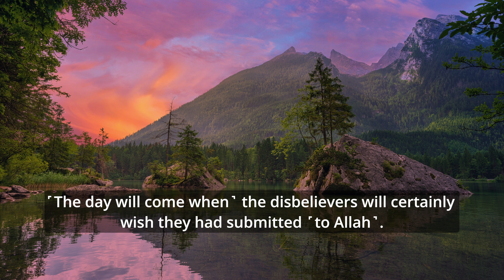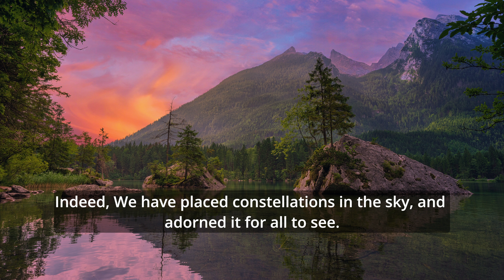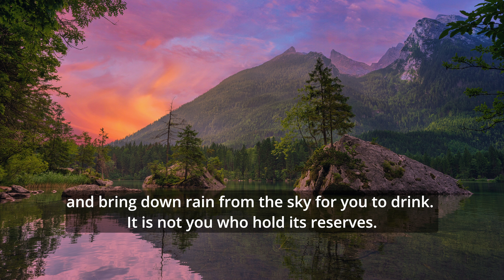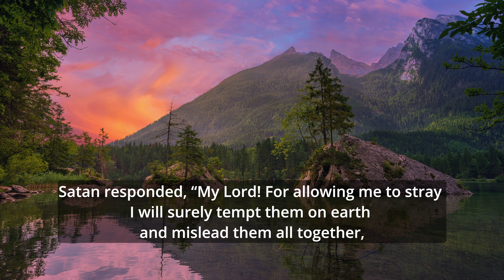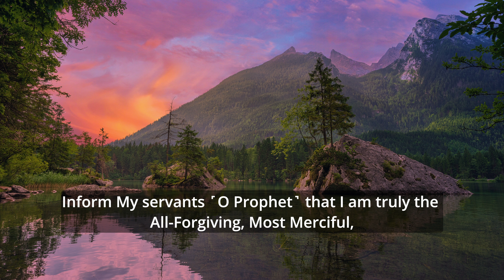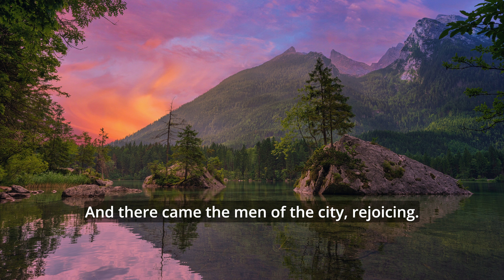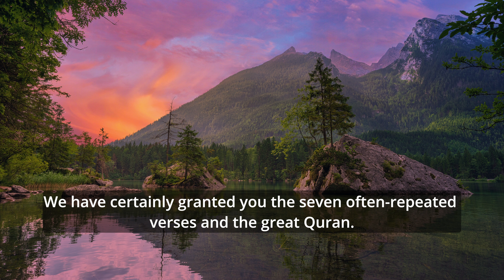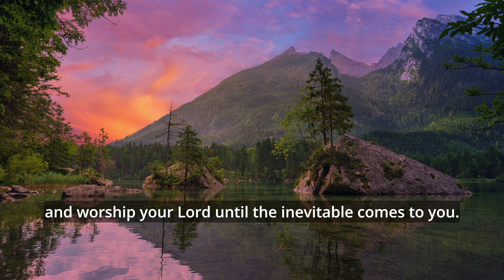Quran – Surah Al-Hijr by Hazza Al-Balushi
Surah 15 [ Al-Hijr] of the holy Quran with English translation of the verses meaning.
Recitation by: Hazza Al-Balushi
The English translation used in the video is by Dr. Mustafa Khattab